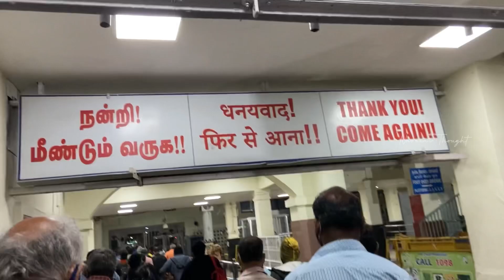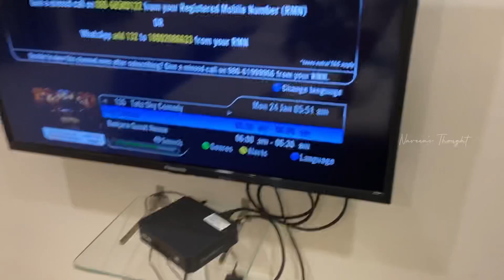Luxurious Hotel in Cheapest Price | Room Tour | Madurai | Naveen’s Thought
Hi friends, In this video we are going watch Chennai to Madurai travel vlog. I am going to show you room tour in Madurai which is very luxurious with cheapest price and it is also very amazing ambience with lots of  facilities.